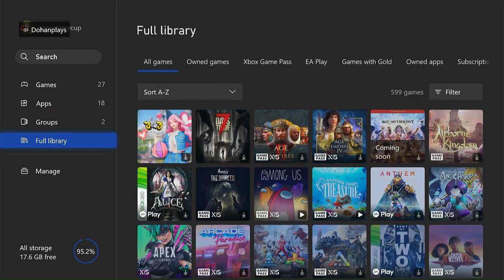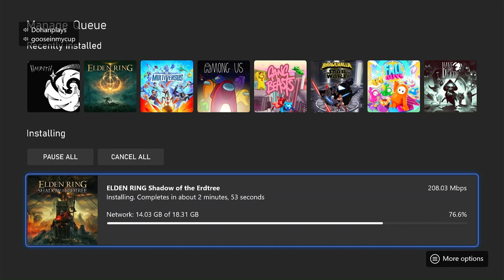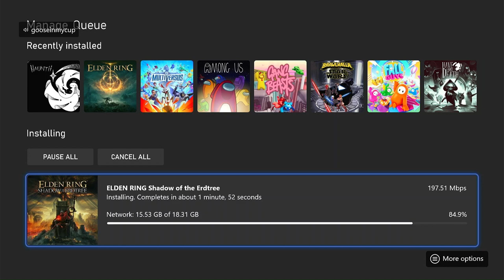Elden Ring Shadow of the Erdtree is Here! (Day 1 Gameplay)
Highlights from my first couple hours in the DLC. No edits, just pure footage. I'll be dropping some more formal videos on the DLC soon. Just wanted to get my day one experience out there.

Timestamps
0:00 installing dlc / yap sesh
3:41 we in and we cookin